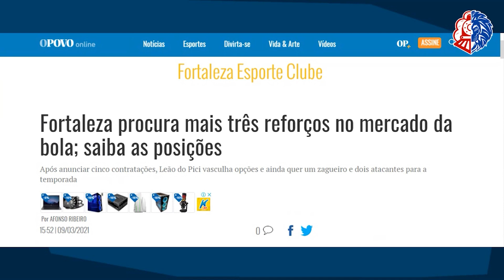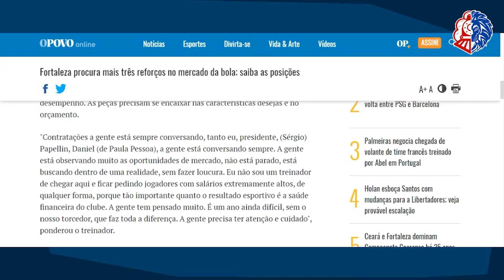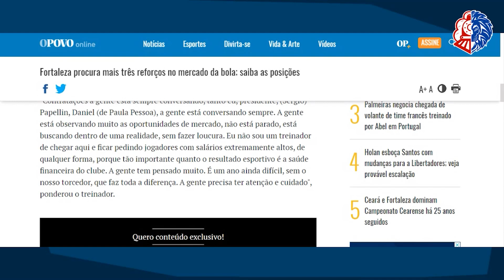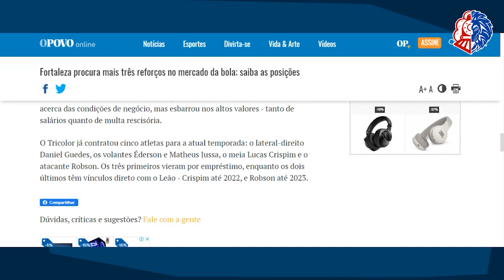TRÊS REFORÇOS AINDA DEVEM CHEGAR AO FORTALEZA | Expresso News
• Link da matéria do O Povo Esportes